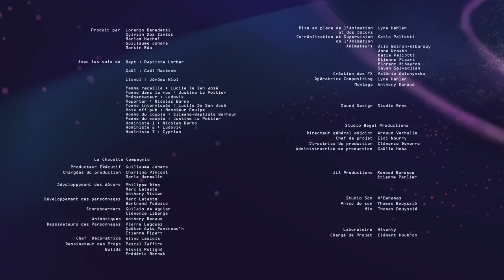Bapt&Gaël et Les Aventures de la Couille Cosmique - S02EP6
Un monde dirigé par les femmes ??! Oui, ça existe, et Bapt, Gaël et Lionel y sont...

Avec les voix de Baptiste Lorber, Gaël Mectoob, Jerôme Niel, Kemar, Monsieur Poulpe, Lucille de San josé, Frank Bellocq, Cyprien, Slimane Baptiste Berhoun, Justine Le Pottier, Ludovik, Nicolas Berno et Paul Taylor.

Écrit par : Jean-Luc Cano, Baptiste Lorber et Gaël Mectoob

Réalisé par : Anthony Renaud

Musique/Sound Design : Frederic Garcia et Gaël Mectoob